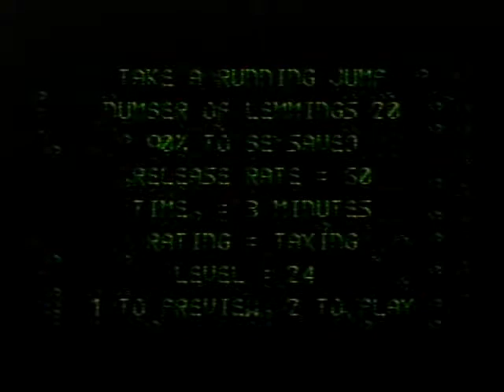Lemmings SEGA Master System - Taxing Excursion Part 7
480p is recommended for best quality.

LEVELS:

23. King Of The Castle
24. Take A Running Jump
25. Follow The Leader
26. Triple Trouble

MUSIC COMPOSERS: Jacques Offenbach, Pyotr Ilyich Tchaikovsky, Loulou Gasté, Wolfgang Amadeus Mozart, Johann Pachelbell, Bob Merrill, Charles Collins, Fred W. Leigh, Marie Lloyd, Tim Wright, Brian Johnston, Hirohiko Takayama, Matt Furniss.

Recorded from an original SEGA Master System Converter off an original PAL HD SEGA Mega Drive model 1 console. No emulators or programs were used, it's all real.